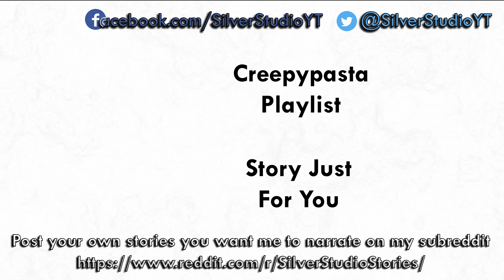"12 Polaroids" by SigmetAlpha | Creepypasta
Have a scary story, Creepypasta, Gamepasta or Pokepasta you want me to narrate? Submit it to my subreddit!

Music also written by me, it's free to use as long as credit is given, check out my library here!